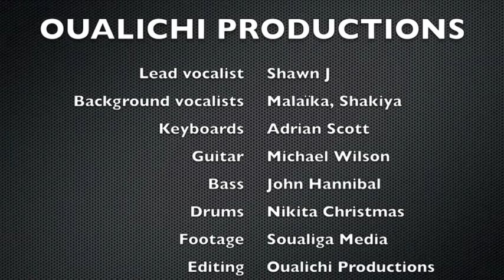Real Love by Shawn J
Segment presented by OUALICHI PRODUCTIONS at the Boardwalk Jazz Festival on the 28th of December 2014 in Philispburg Sint Maarten.